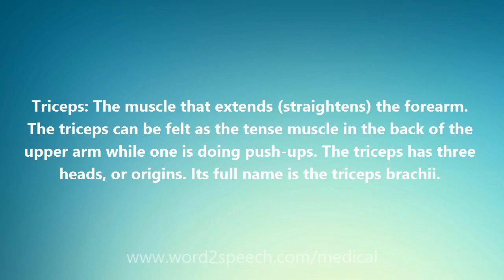Triceps - Medical Definition and Pronunciation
Title: Triceps

Triceps: The muscle that extends (straightens) the forearm. The triceps can be felt as the tense muscle in the back of the upper arm while one is doing push-ups. The triceps has three heads, or origins. Its full name is the triceps brachii.

How to pronounce Triceps
definition of Triceps
audio dictionary
How to say Triceps
What is the meaning of Triceps
Pronounce Triceps
Medical dictionary
Medical definition of Triceps